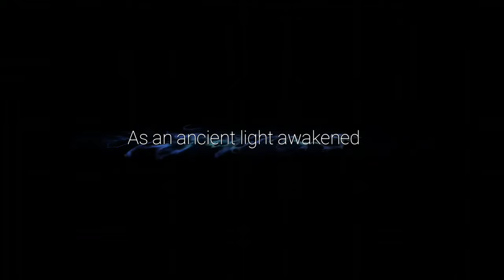Ori And The Will Of The Wisps Gameplay Part 1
one of the best platformers this gen
first oher of gameplay from ori will of the wisps